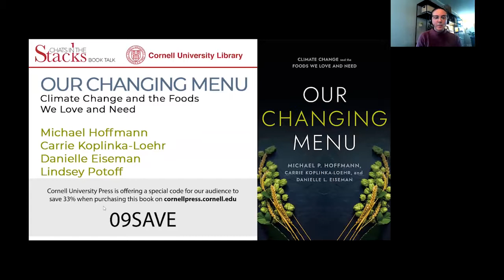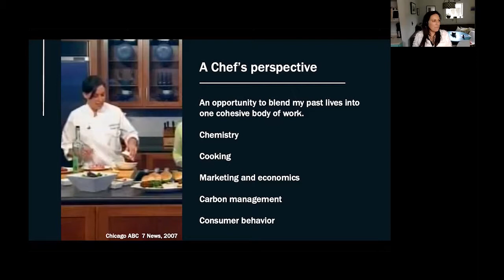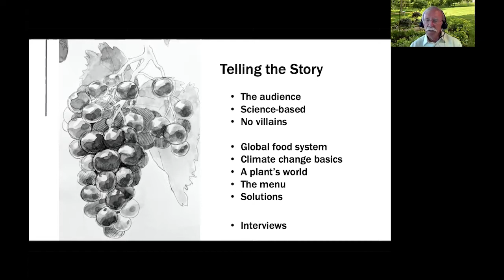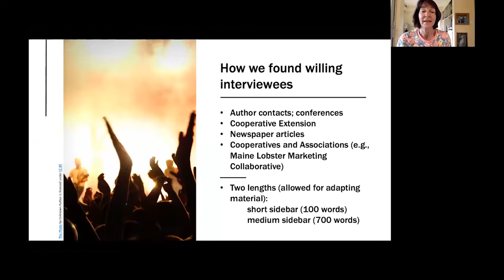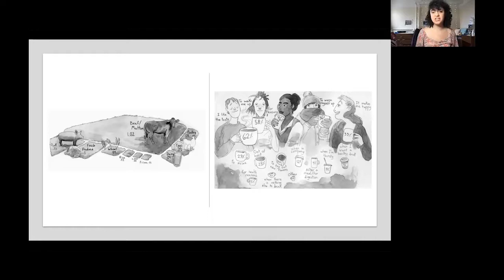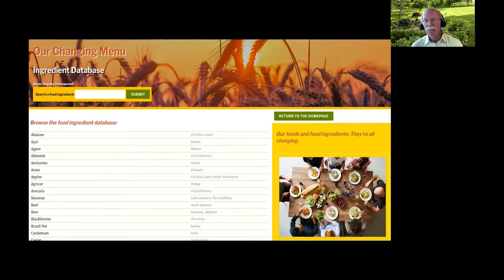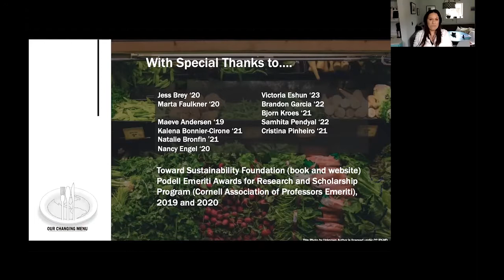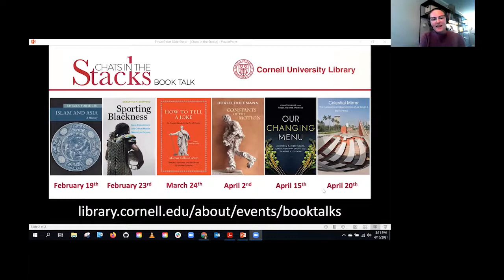Hoffman et al , Our Changing Menus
Climate change is a recipe for disaster. As the new book, “Our Changing Menu” (Cornell University Press 2021) tells us, whether you’re a home cook or a master chef, backyard gardener or professional grower, global warming is already impacting the yields, flavors, nutritional content, and cost of what you eat.
In a Chats in the Stacks talk in April 2021, authors Michael Hoffmann, Carrie Koplinka-Loehr, and Danielle Eiseman and illustrator Lindsey Potoff celebrate the power of food and tackle what is arguably the greatest challenge of our time. Unpacking the increasingly complex relationships between food and our changing climate, their discussion gives us insight into both the roots of the problem and how to plant the seeds of solutions. Dr. Michael Hoffman is Cornell professor emeritus of entomology; Carrie Koplinka-Loehr is a freelance writer with a master’s in science education; Dr. Danielle Eiseman is a visiting lecturer in the Cornell Department of Communication; and Lindsey Potoff is a Cornell student of fine arts, class of 2022.